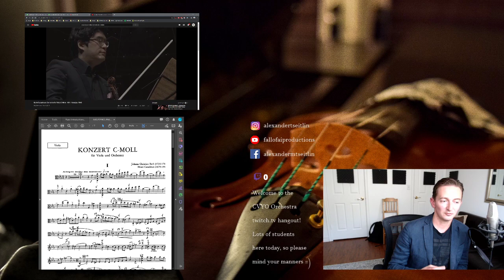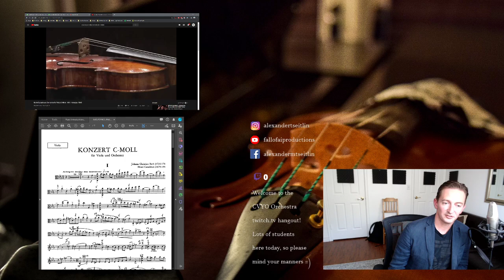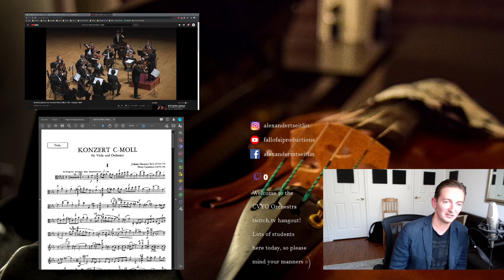Live concerto analysis! Wednesday May 6th at 7 PM!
Join us next Wednesday at 7 PM for a live concerto movement analysis with Mr. Tseitlin! He will do a live analysis of a concerto movement nominated by you! It will be accessible to each orchestra, so whether you're a newer musician or a skilled player, there's something in it for you!